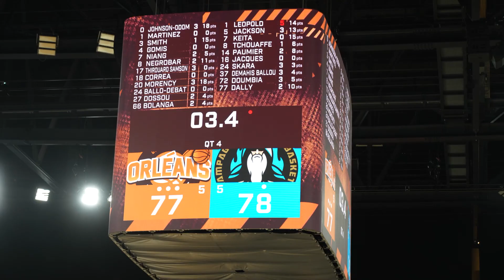OLB VS CHALONS REIMS BASKET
28ème journée du championnat de FRANCE de pro B de basket.

Match très indécis et défaite de l'OLB après prolongation contre CHALONS REIMS CHAMPAGNE BASKET